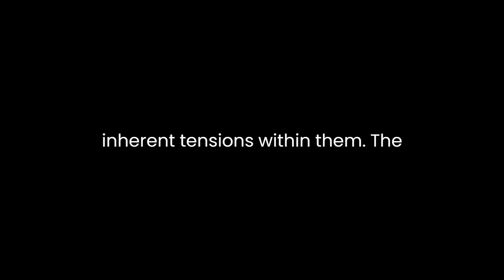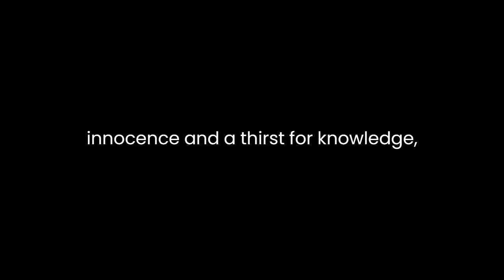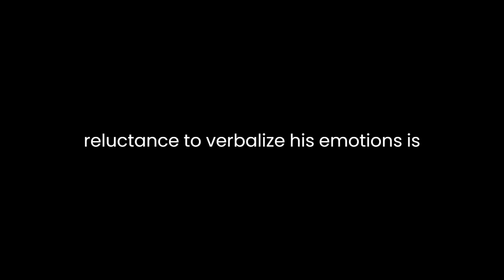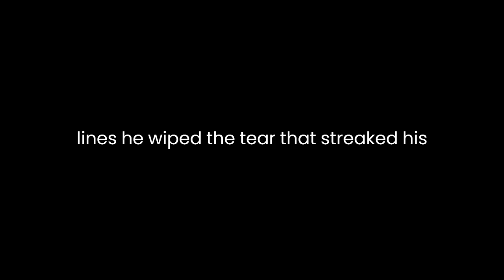"Mudflap" By Jay Alden Bailey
"Mudflap" by Jay Alden Bailey delves into the complex emotional landscape of a father-son relationship, exploring themes of connection, legacy, and the passage of time. Through vivid imagery and poignant narration, the poem captures the essence of familial bonds and the inherent tensions within them.The poem begins with a stark and vivid description of the father, characterized by his hands "tough as saddle leather," immediately establishing a sense of ruggedness and hard work. This imagery sets the tone for the father's resilience and his embodiment of traditional masculinity. The mention of his "time-polished" tools suggests a deep history of labor and craftsmanship, hinting at the passing down of skills and values across generations.Bailey employs a powerful contrast between the father's stoic demeanor and the son's youthful curiosity and eagerness to learn. The son, described as "barefoot boy with a questioning face," embodies innocence and a thirst for knowledge, standing in stark contrast to the weathered experience of the father. This contrast not only emphasizes the generational gap but also underscores the cyclical nature of life, where the old passes on to the young.The central image of the mudflap serves as a metaphorical anchor throughout the poem. Initially, it represents a mundane object, a simple piece of equipment that the father uses in his work. However, as the poem progresses, the mudflap takes on deeper symbolic significance. It becomes a tangible link between the father and son, a bridge between their worlds despite their differences. The son's fascination with the mudflap symbolizes his desire to understand his father's world, to grasp the essence of his father's identity and experiences.The poem skillfully navigates the complexities of communication within the family dynamic. The father's reluctance to verbalize his emotions is evident, yet his actions speak volumes. His silent gesture of gifting the mudflap to his son becomes a poignant expression of love and connection, a way of imparting wisdom and heritage without the need for words. This act embodies a silent passing of the torch, acknowledging the inevitability of change and the continuity of legacy.Moreover, the poem subtly touches upon the theme of mortality and the fleeting nature of time. The reference to the "whirl of wheels and dust" evokes the passage of time, emphasizing the transient nature of life's moments. It prompts reflection on the brevity of youth and the inevitability of aging, adding a layer of poignancy to the narrative.The concluding lines, "He wiped the tear that streaked his dusty face / and squinted hard as he wiped the mudflap clean," encapsulate a moment of emotional revelation and understanding between the father and son. The tear symbolizes the son's newfound appreciation for his father's world and the recognition of the sacrifices and emotions embedded within it. The act of cleaning the mudflap signifies a sense of reverence and respect, as the son embraces the legacy passed down to him.In essence, "Mudflap" is a profound exploration of intergenerational relationships, encapsulating the complexities of love, communication, and legacy within a family. Through vivid imagery and nuanced symbolism, Jay Alden Bailey crafts a timeless narrative that resonates with the universal themes of human connection and the passage of time.